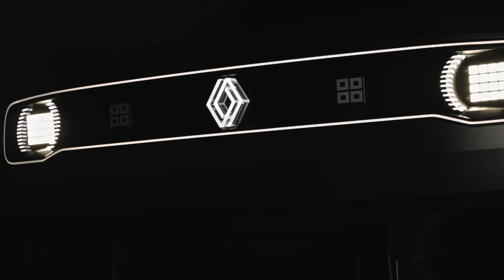Renault 4ever Trophy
Paris revealed Renault 4 for 21st century...